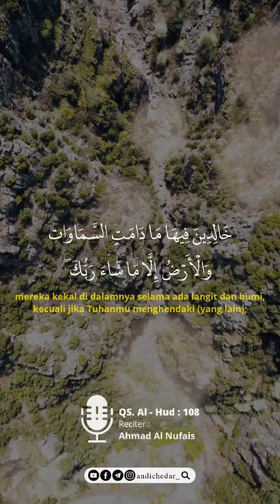📖 Quran Surah Al - Hud : 108 ( 🎙️ Ahmad Al Nufais )